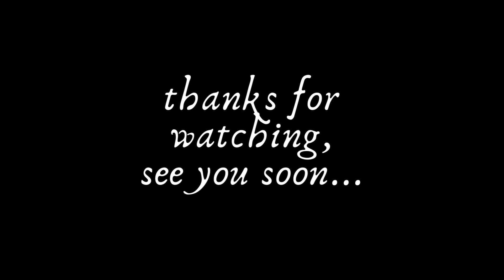Getting DRUNK Around The World! 10 Global Signature Cocktails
Hey everyone! In this video, we made 10 different signature cocktails from around the world. It was interesting and fun to do this video.